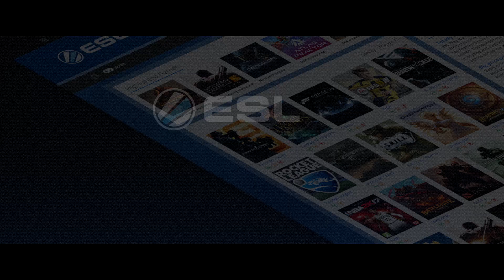Tag, you're it! | ESL Play Commercial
"Wanna play real games?" and take the first steps towards playing with the best.

Featuring Ian Bayle as Man on the Run , Jonathan Grandy as Persuer and Frank Garnett Welsh as Voice From Above..